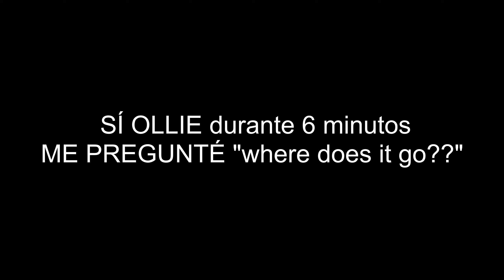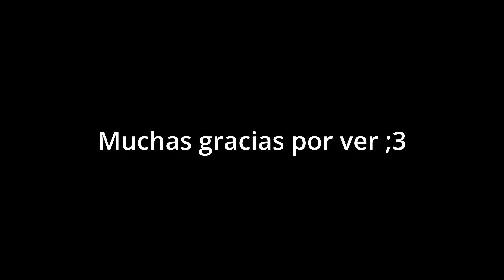NO SÉ QUE TITULO PONER PARA EL ALGORITMO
chamacos ya salió el capitulo 3 de poppy playtime, "Deep Sleep".
pinchi juego largo fjdaska

Esperamos les guste mucho :3

0:00 "Carnival Kerfuffle"
2:30 "Zona de Producción de Gas"
03:57 "Radical Dreamers - Viper Manor"
07:51 "[Plants Vs Zombies] Watery Graves (Latin Jazz Fusion Arrangement)  ImRuscelOfficial"